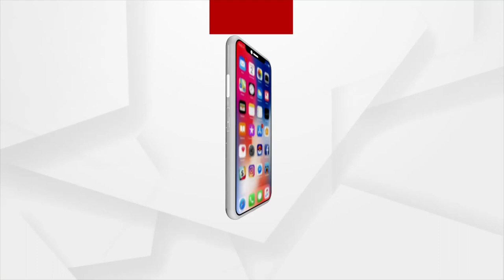ପୋଲିସ ମ୍ୟାଡମକୁ ପ୍ରମାଣ ଧରାଇବା ପରେ ବି ମ୍ୟାଡମ ଚୁପ୍